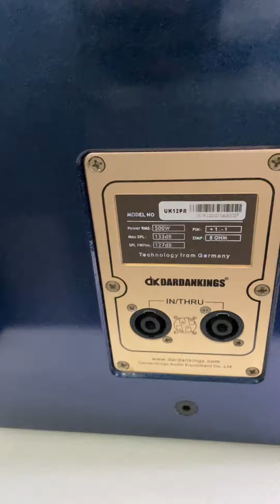Siêu Loa Full 30 DK DARDANKING UK12PR 2000Wat SPL 133dB Cực Chất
Loa Full 30 DK DARDANKING UK12PR
Siêu loa với chất âm vô cùng Ma mị, sắc nét, trong vắt và đầy uy lực
Cs RMS 500W
Cs Peak 2000W
Độ nhạy khủng SPL 133dB
Loa cao cấp vỏ thùng được dùng công nghệ sơn mài có màu xanh ngọc ánh kim cực đẹp
hàng sản xuất giới hạn số lượng limited của hãng DK DARDANKING
Rất đáng cho ae sưu tầm chơi Karaoke âm thanh cực chất! Đảm bảo nghe là ghiền
Giá tốt chỉ 16xxx alo 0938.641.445 Minh Anh Audio, Q.6, TP.HCM

🏤 Âm Thanh Số Minh Anh Audio
Cung Cấp Thiết Bị Âm thanh Ánh Sáng tại Tp.HCM
Số 50, Đường 20, Phường 11, Quận 6, TP.HCM
Free ship nội thành Tp.HCM, hỗ trợ gởi hàng chành xe, xe khách cho ae tỉnh miễn phí